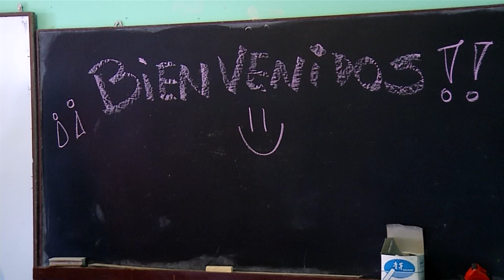Vuelve el horario normal de clases en escuelas y jardines